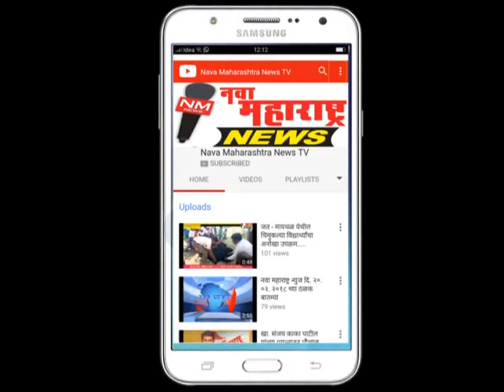पेठवडगांव : राजारामबापू पाटील लोकहितवादी राजकीय संत -पिसे :नवा महाराष्ट्र न्यूज